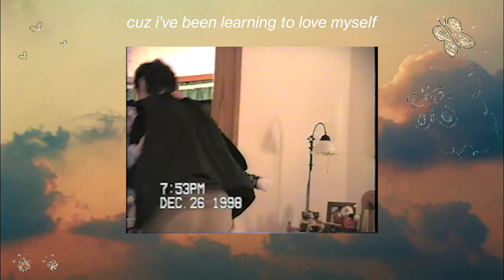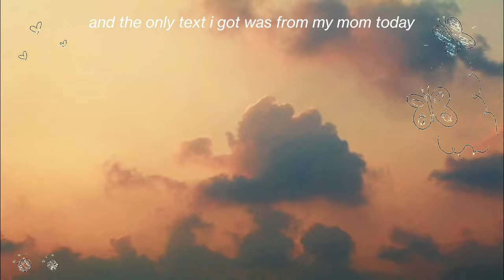Pauline Herr - on my own [Lyric Video]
this one is really special to me as it's dedicated to my incredible family. hope u enjoy it :) xoxo